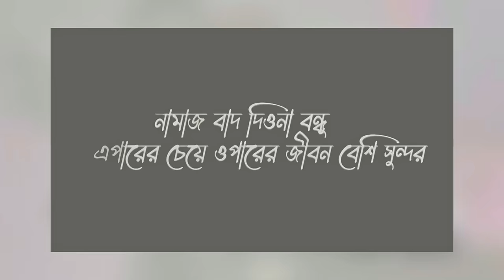w'ho is Rs F'ahim C'howdhury?? (কি হ য়ে ছি ল তা র সা থে)